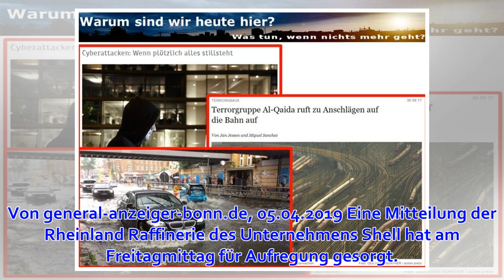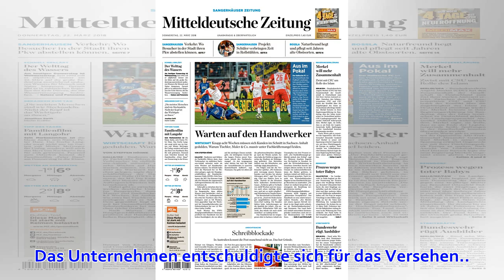Stadt klärt Irrtum auf - Shell warnt aus Versehen vor Gefährdung in Wesseling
Foto: Shell Die Shell-Raffinerie, Standort Wesseling, aus der Luft gesehen in Richtung Köln. Wesseling. Am Freitagmittag hat Shell in Wesseling eine Warnung vor einer möglichen Gefährdung der Nachbarschaft herausgegeben. Auf dem Gelände soll es eine Leckag...